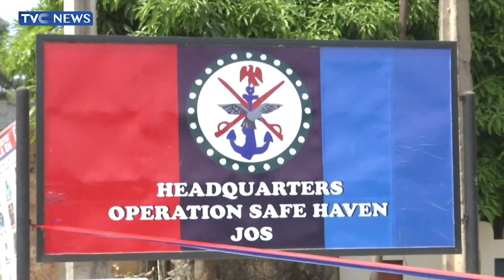Defence Chief, Lucky Irabor Commends Troops For Recent Victories